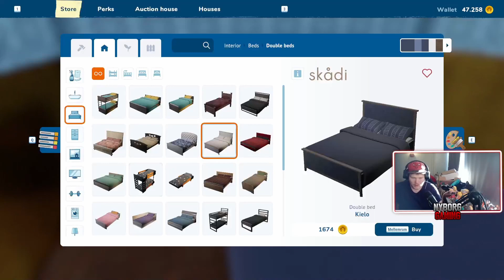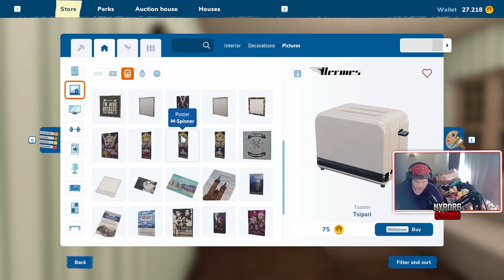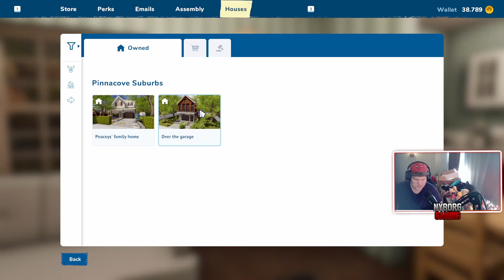sælger vores første hus house flipper 2